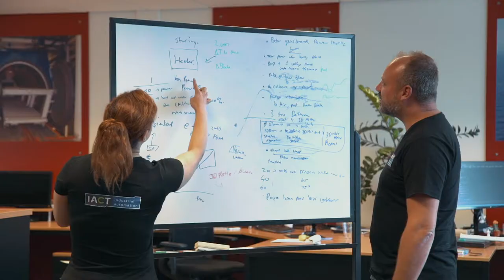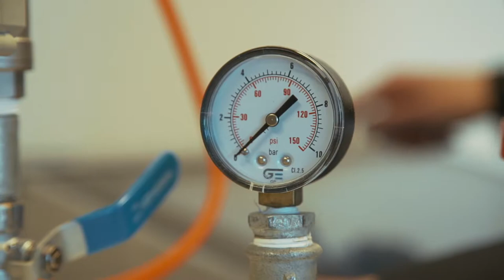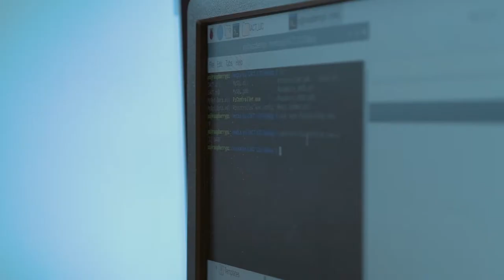IACT Autoclave control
IACT Industrial automation is a specialist when it comes to control systems for autoclaves and aerospace grade composites production.